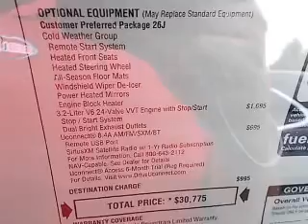2015 Jeep Cherokee - Bath PA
Year: 2015
Make: Jeep
Model: Cherokee
Trim: Latitude
Engine: 3.2 L, 6 cylinder
Transmission:
Color: Red
Mileage: 5
Address:
7720 Beth-Bath Pike